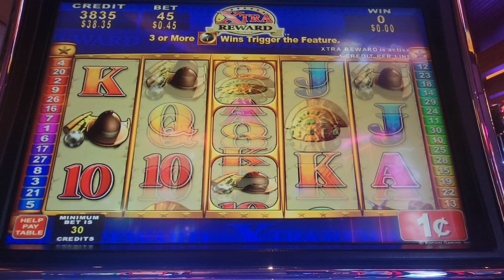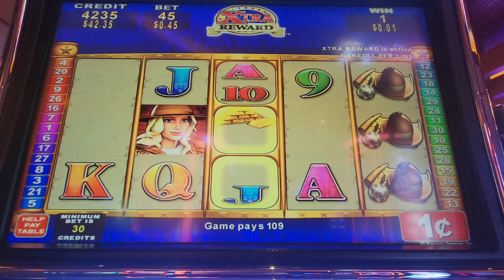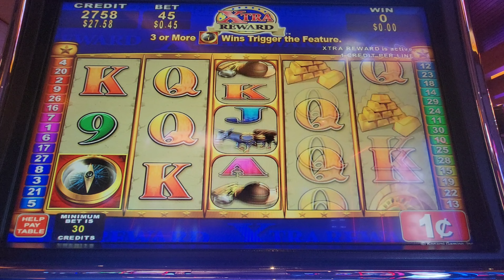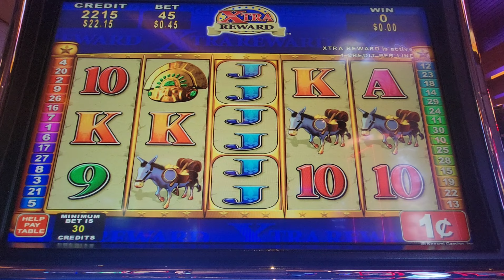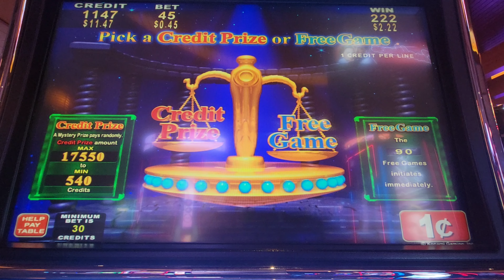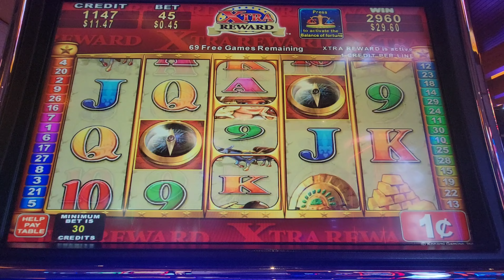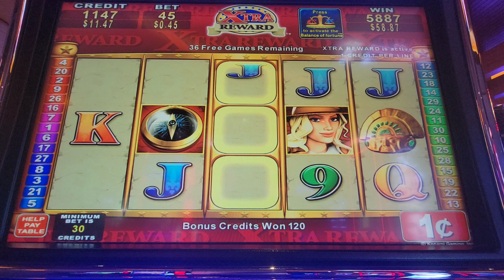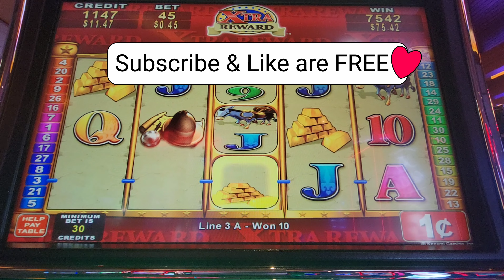Quest for riches Slot machine **코나미 곰돌이버전 게임 **